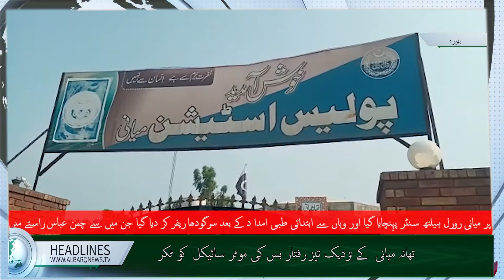Bhairamiani | taiz rafta bus ki motor cycle sawaro ki takr | Al-Barq News HD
Al Barq News HD is a main Pakistani news channel that vows to bring you verifiable and opportune worldwide stories and tales about Pakistan, sports, entertainment, business, in the midst of others.
From News Headlines to Bulletins, Inside Stories, Talkshow Programs and Breaking News of Pakistan and around the globe, remain in front of the news consistently with AL Barq News Hd.